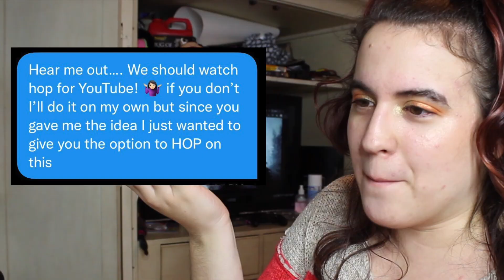Watching Beaster Day while drunk was a JOURNEY (happy easter)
Watching Beaster Day while drunk was a JOURNEY (happy easter) | Have any of you seen this movie? The entire thing is on youtube if you want to check it out!